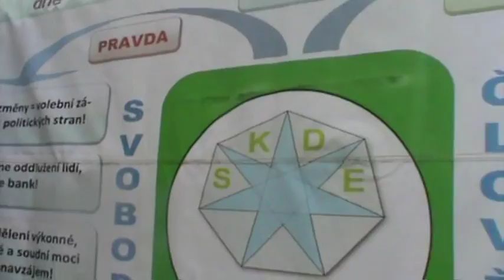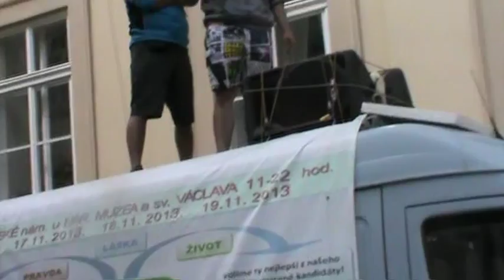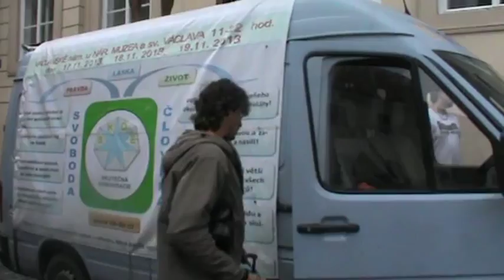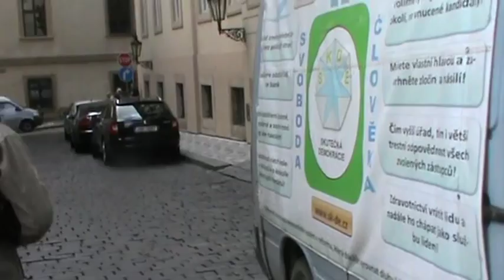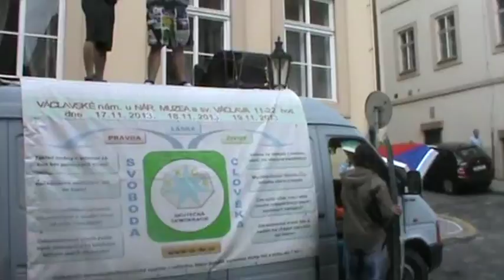Komedie u PSP - 14.6.2013